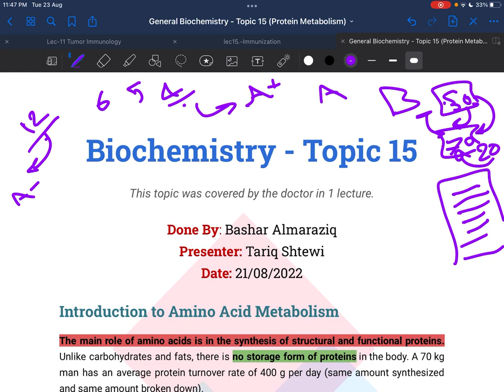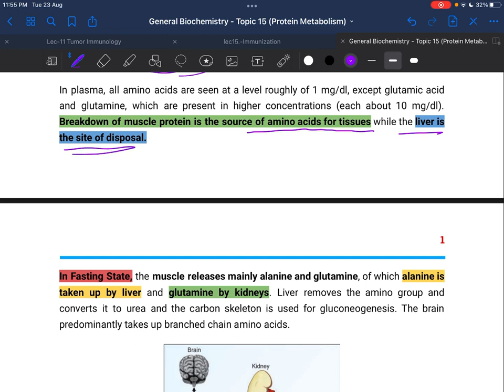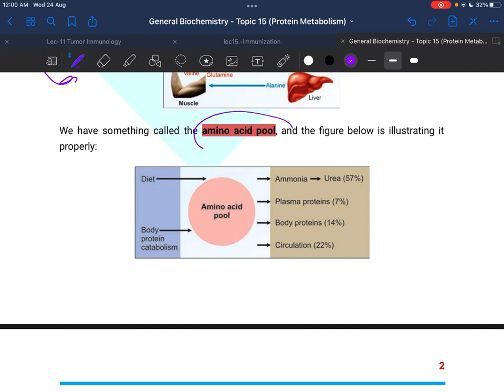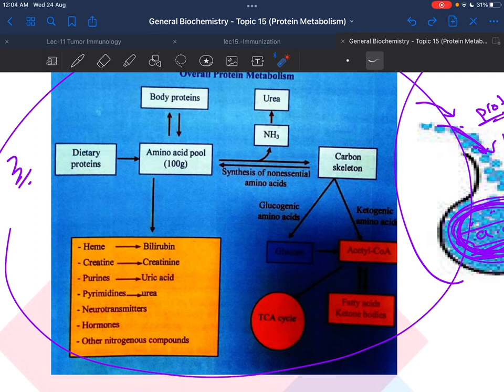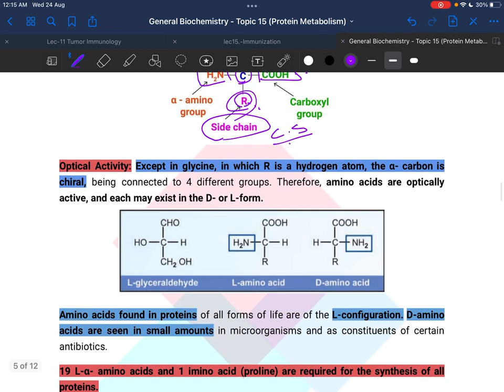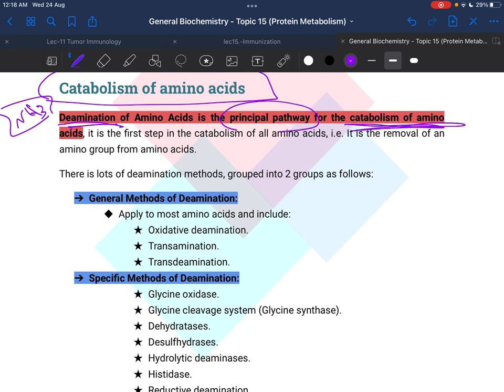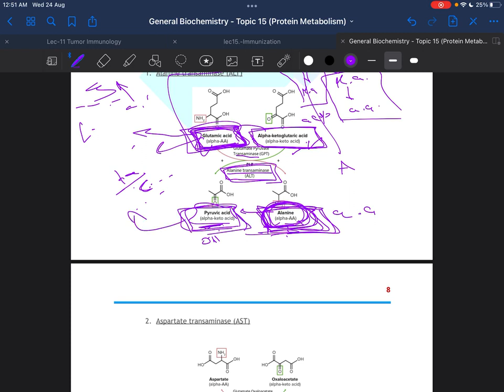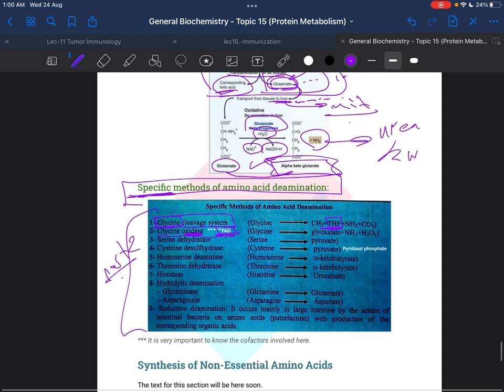Lecture 6 part 1